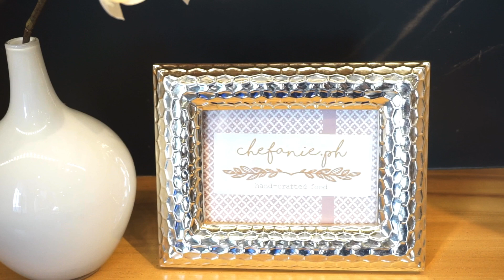Secret Private Dining 🥂 | 10-Course Degustacion | Pampanga, Philippines | Chefanie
Hola!

In this vlog, we take you to a secret private dining spot in Pampanga as we celebrate our anniversary. This hidden gem is located inside Villa Dolores Subdivision in Angeles City, Pampanga. It is a private room that can accommodate up to 12 pax. We enjoyed a 10-course degustacion prepared by Chef Ani Cortez also known as ChefaniePH.

Food Featured:

1. Edamame with Sake Butter
2. Miso, Crab, and Truffle Soup
3. Charred Salad, Crispy Boquerones, Pecan, Shaved Parmesan
4. Scallop Carpaccio, Yuzu, Sumac
5. Lobster Sando, Vadouvan Curry Mayo
6. Hokkaido Palm-Sized Oysters, Bonito Emulsion, Macerated Grapes
7. Green Pea Rissotto, Onsen Egg, Jamon Serrano, Parmesan Foam
8. Den Miso Cod, Shibazuke, Nori
9. Eel Nigiri, Avocado, Nasturtium
10. Bruleed Bread and Butter Pudding, Rum and Raisin Cream, Maple and Brown Butter Syrup

Also offers catering services and the following

Caviar Pie
Grana Padano Pasta Wheel Station
Paella Station
Grazing Table
Wine & Cheese Boxes
Beef And Turkey Carving Station
Japanese Station

Vlogging Gears